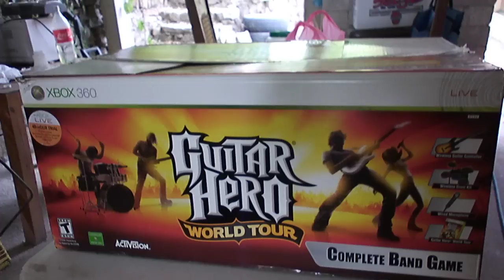San Martin Chalchicuautla slp.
Beto mandando saludos a martin nueva york..